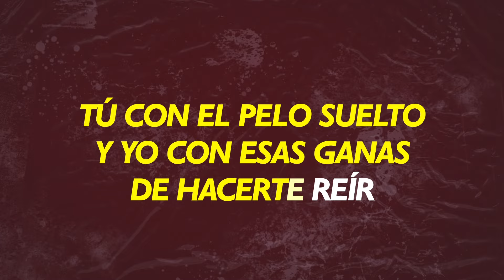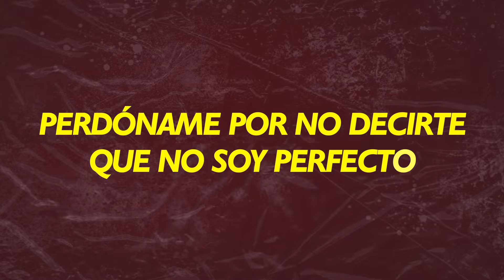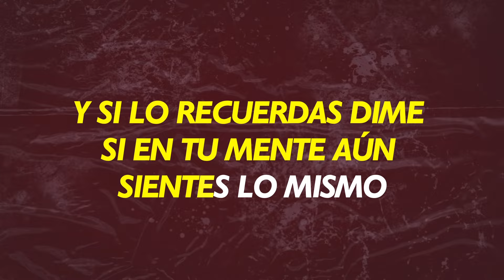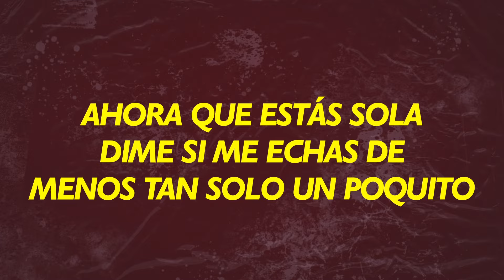La Arrolladora Banda El Limón De René Camacho - Manos De Tijera (Karaoke)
La Arrolladora Banda El Limón  – Manos De Tijera